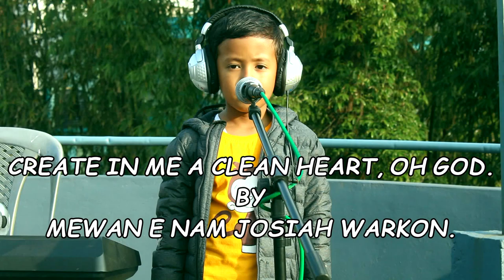Create In Me A Clean Heart Oh God || Mewan E Nam Josiah Warkon || @Dongmihsngi Jowai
SPECIFICALLY, FOR SUNDAY MASS, RELIGIOUS TALKS, RELIGIOUS MUSIC, PRAISE & WORSHIP, NEWS RELATED TO THE CHURCH, RELIGIOUS LONG/SHORT MOVIES, ETC. OUR INTENTION IS TO MAKE BETTER CHRISTIAN LIVES. GOD BLESS YOU & GOD BLESS OUR HOLY CHURCH.

PHI KWAH BAN PYNI IA KI PROGRAMME JONG PHI HANGNE?
KHUBLEI SHIBUN